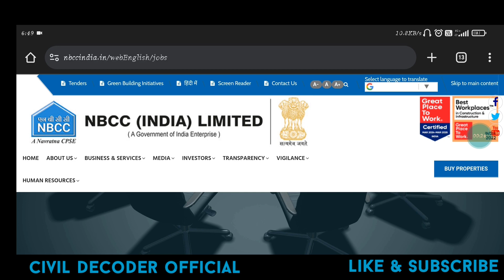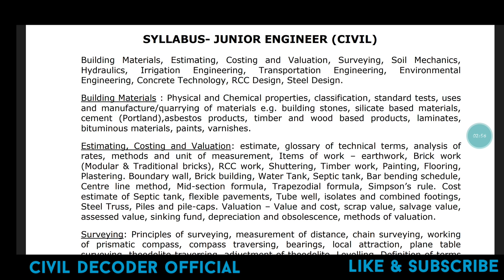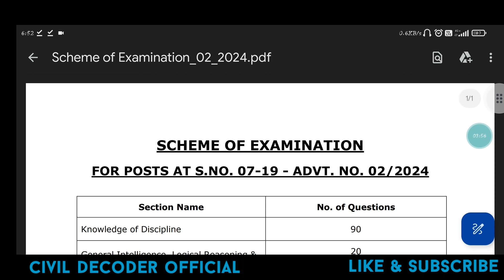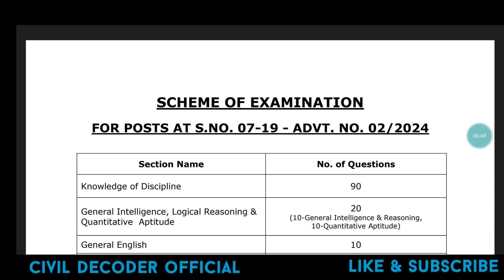NBCC JE VACANCY-2024 UPDATES/NBCC JE NEW UPDATES/NBCC JE OFFICIAL EXAM SYLLABUS/NBCC JE EXAM DTAE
NBCC JE EXAM SYLLABUS
NBCC JE VACANCY UPDATES
NBCC JE VACANCY-2024
NBCC LATEST UPDATES
NBCC NEW UPDATES
NBCC JE EXAM DATE